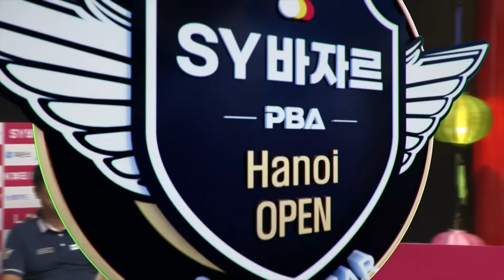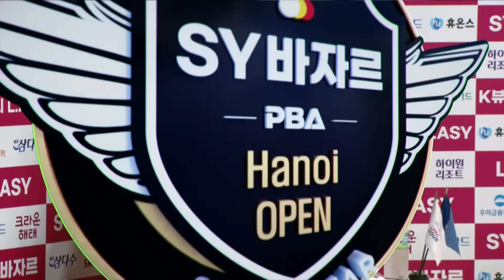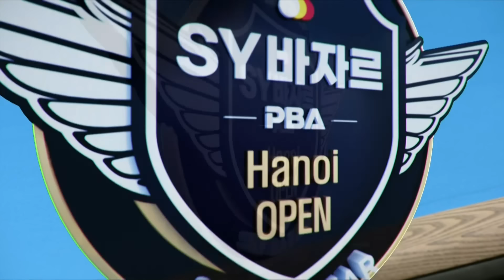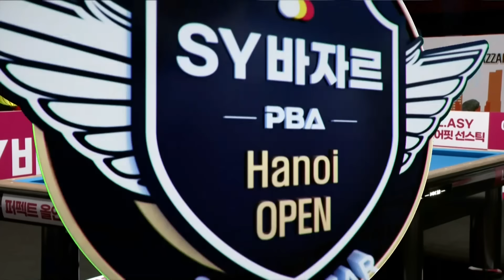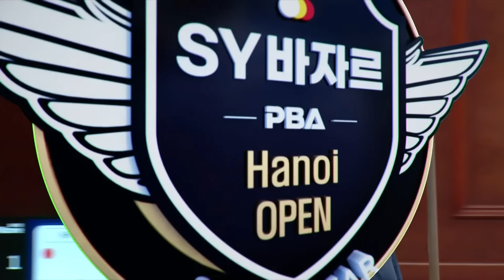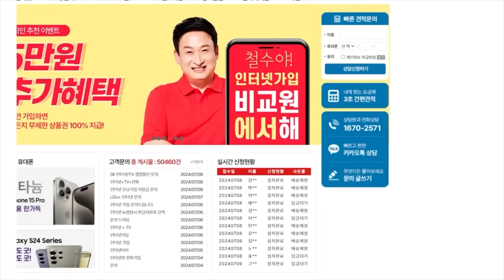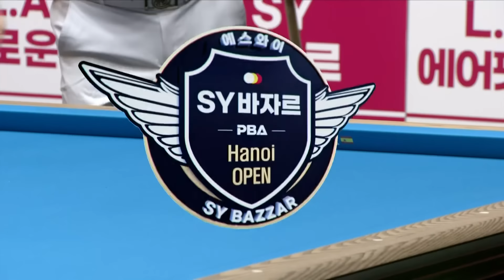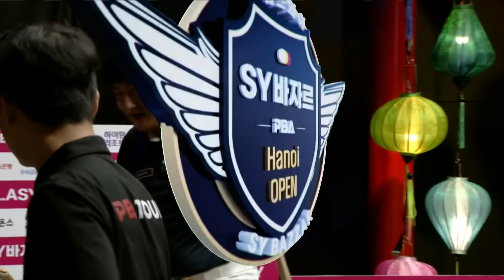[16강] 이충복 vs 조건휘 [에스와이바자르PBA챔피언십 24-25]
3년마다 놓친 돈💸, 왜 인터넷 변경 안하세요?

1. 인터넷tv 상담받고 최대 48만원!
2. 인터넷tv가입 + 유심만 변경해도 추가혜택 더!
3. 정수기 렌탈시 최대 30만원 추가 혜택까지!
4. 당일 설치로 빠르게 목돈 마련!

365일 밤 11시까지 상담가능!